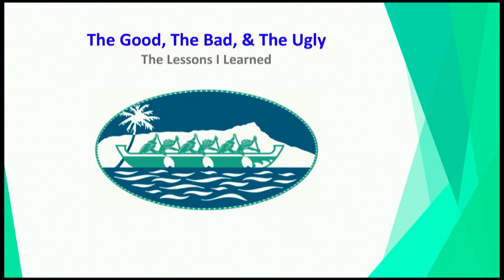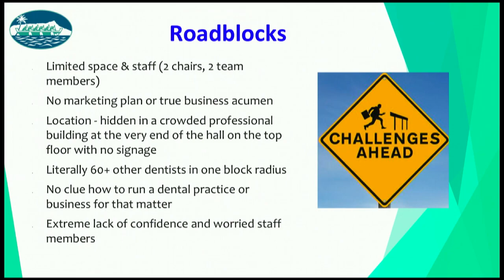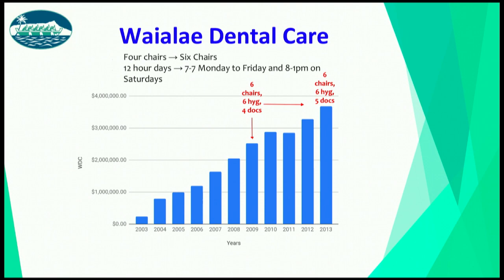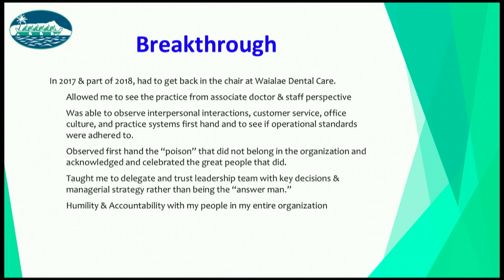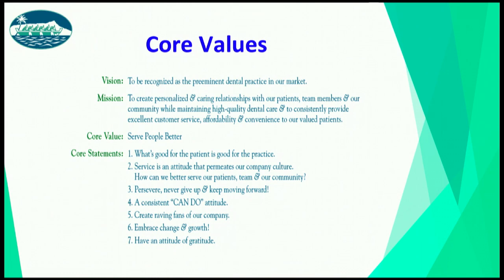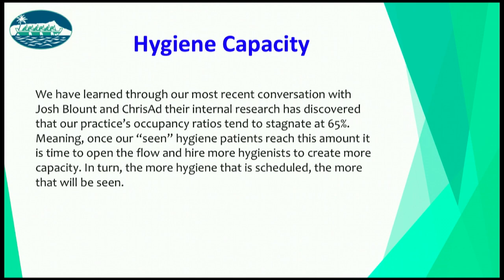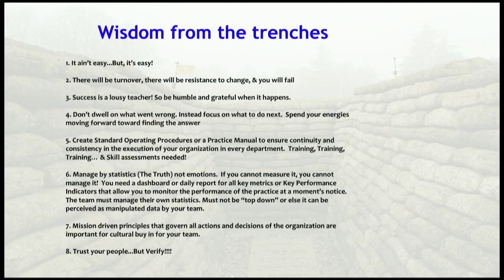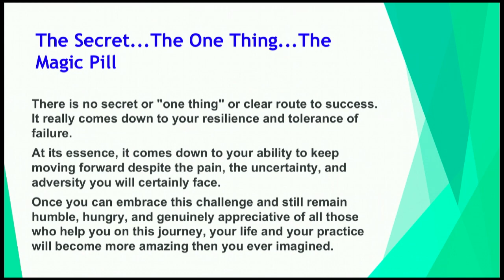Dr. Cedric Lewis Chrisad 2019 No Limits